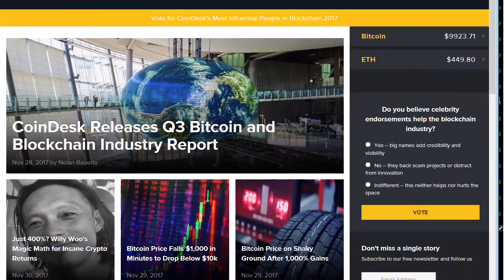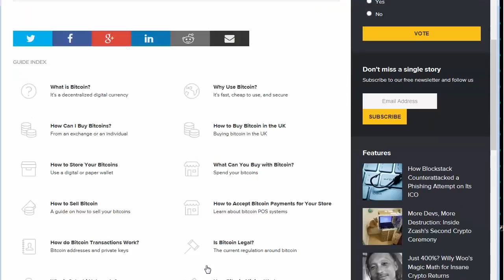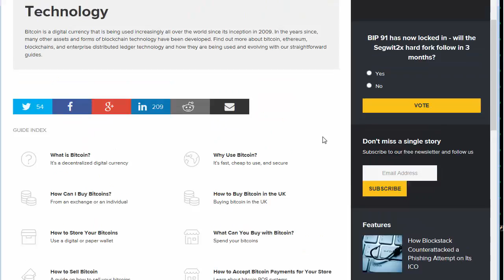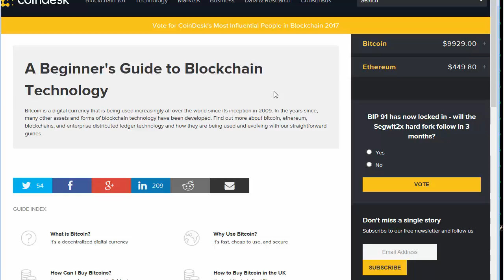Is Bitcoin a bubble? Thursday's trading video...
With so much enthusiasm for Bitcoin and other Cryptocurrencies, are we heading for a crash? Or should we invest?